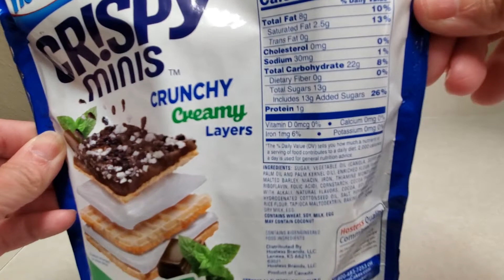new Hostess cr!spy minis mint chocolate